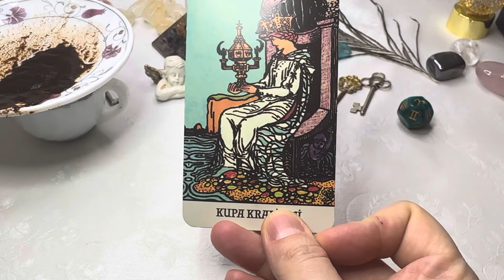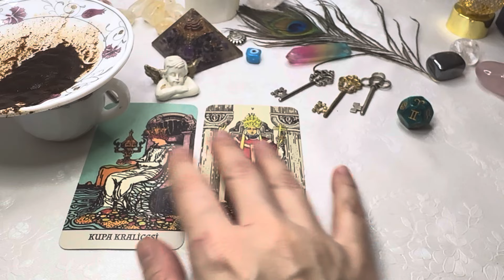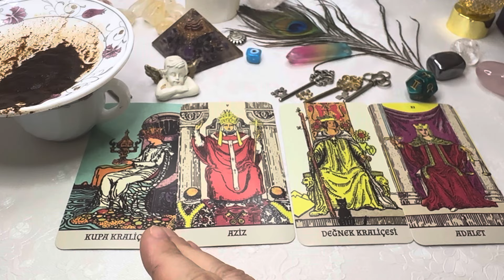Aries ♈️ February 🧡 Coffee Cup Reading ☕️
This is a Coffee Cup and tarot reading for the February 2024.

 🌷PRIVATE READINGS 🌷